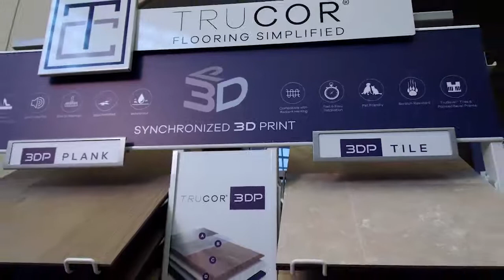FloorDaily.net: Nuckols, Coffin & Stepp Showcase The Dixie Group's New Products for 2021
February 24, 2021—TM Nuckols, Jared Coffin and Jamann Stepp, President of Dixie’s residential business, VP of carpet and VP of hard surface for the Dixie Group, respectively, and Kemp Harr, Publisher of Floor Focus Magazine, discuss the health of Dixie’s business, and the company’s new product introductions for 2021. Watch the video, filmed in Dalton for more details.